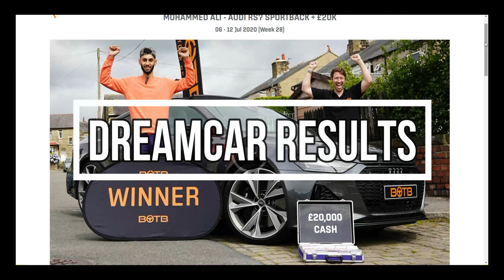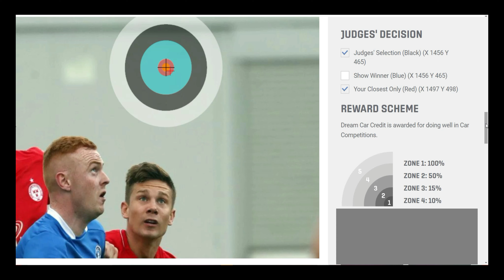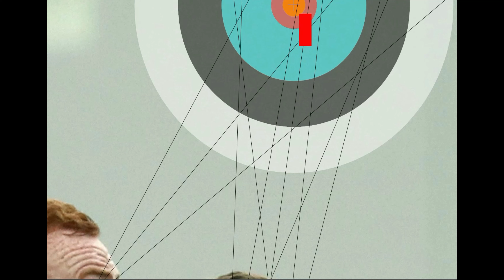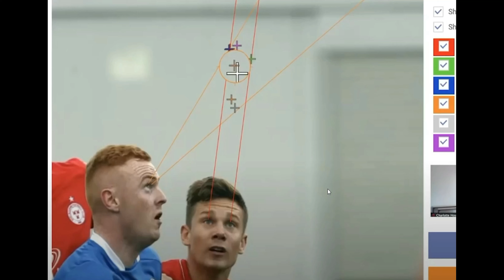HOW TO WIN BOTB / MIDWEEK 28 POSSIBLE AREA / DREAMCAR WEEK28 RESULTS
Welcome to this week MIDWEEK Car Competition in BOTB

1st possible Zone 1 Area

2nd Possible Zone 1 Area